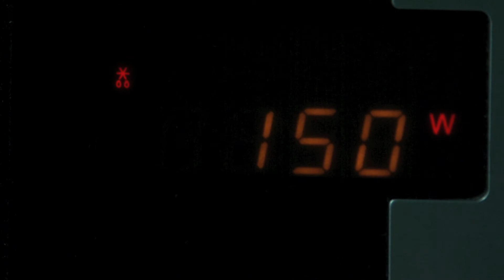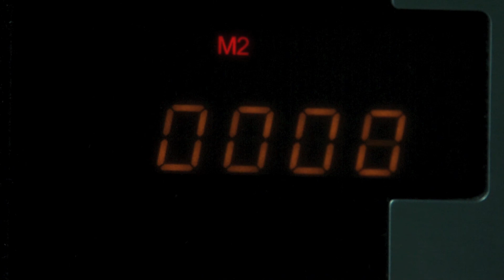Reloj de microondas_Microwave clock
Estas imágenes están libres de derechos para su uso en cualquier plataforma.